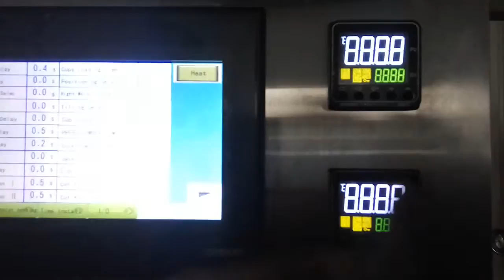seal temperature control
how to open seal temperature